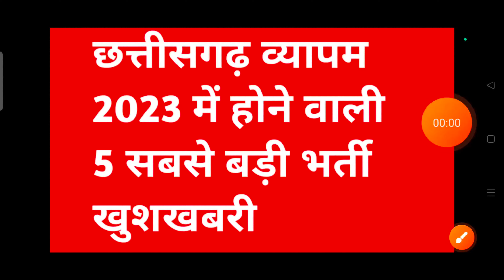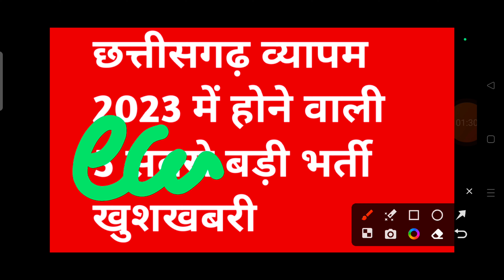छत्तीसगढ़ व्यापम 2023 में होने वाली 5 सबसे बड़ी भर्ती सीधी भर्ती || cg vyapam || cg vacancy | cg job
iss video mein maine bataya hai cg new bharti 2023 ke baare mein chhattisgarh mein aane wali upcoming vacancy ke baare mein bataya hoon